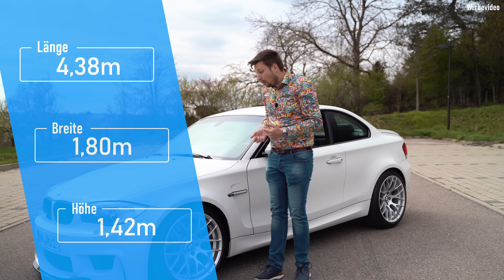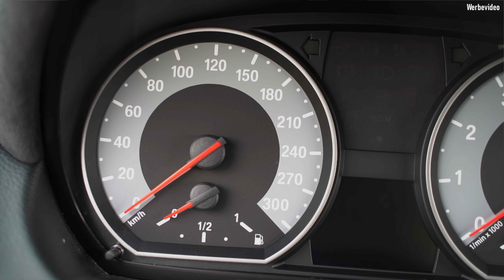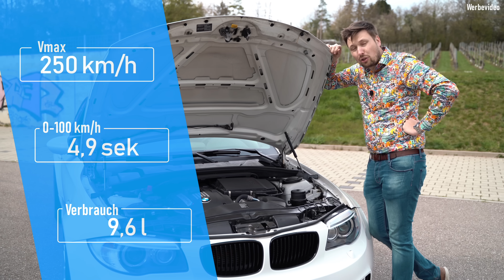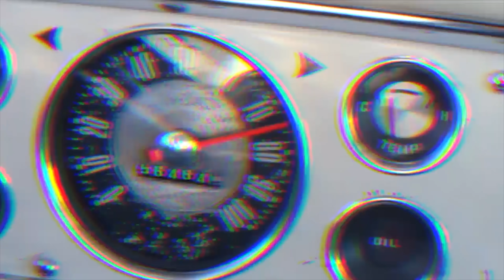BMW 1er M Coupé (2012) - Der kleine M, den JEDER will!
Heute im EinBlick: ein 2012er BMW E82 1er M Coupé mit 340 PS/500 Nm!

0:00​ Intro
​1:58 Design
​5:20 Kofferraum
6:24 Innenraum
​13:19 Technik
​17:40 Fahreindruck
​27:46 Fazit